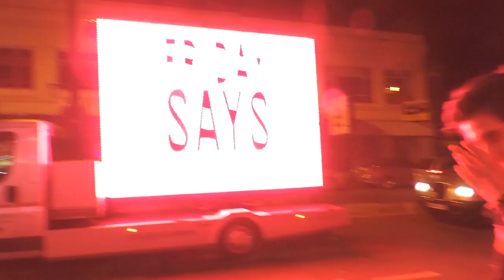Kero Kero Bonito Go To Liverpool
Join KKB as we visit Liverpool for the first time and play with Chibi-Tech and Mizkai at Chipfest 10!